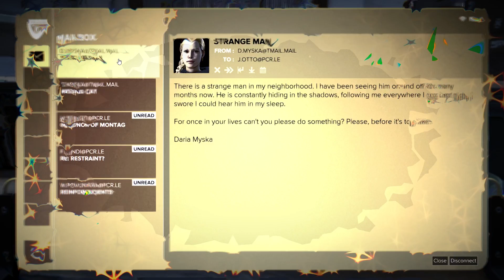Deus Ex Mankind Divided - #19 - Let's Play by EqEST - EQ Gaming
EqEST Plays Deus Ex - Mankind Divided - EQ Gaming
Gamer playing RPG games - let's play series

This is not official Video
The Game content is Copyrighted to the Game developer Eidos Montreal